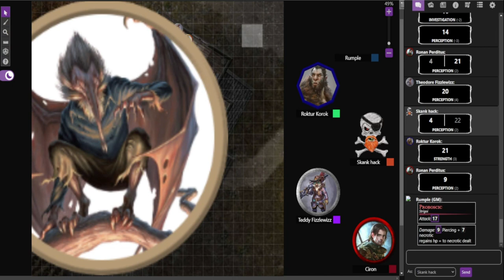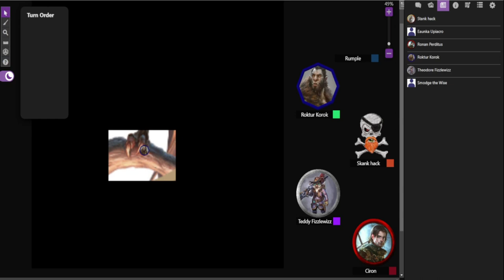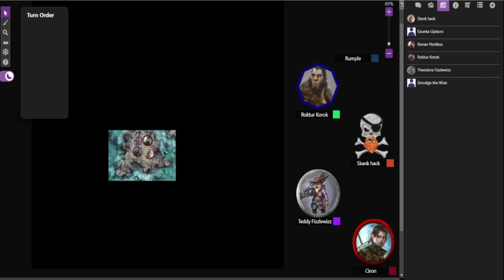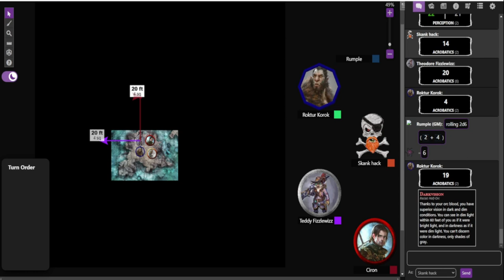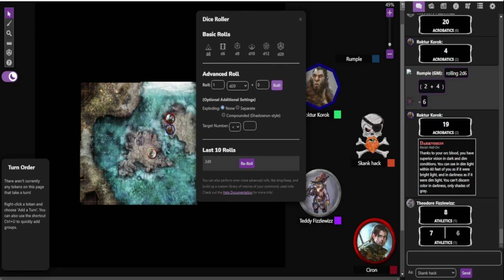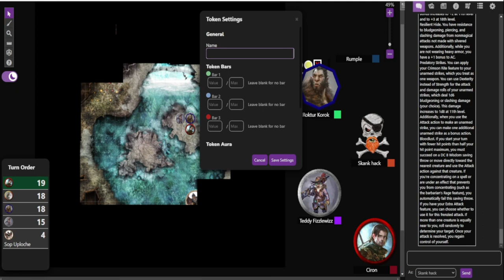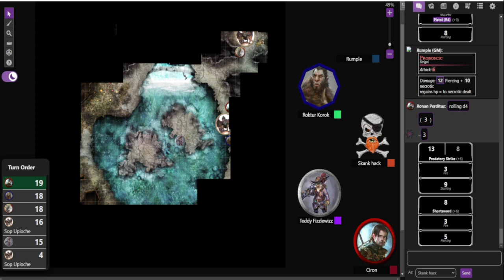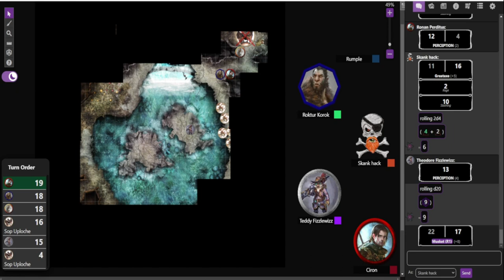The Quiet Village | RFD D&D ONESHOT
There appears to be trouble in a village and only a small group of heros can find out what's going on, what dangers lay ahead?
This is Rumples very first time being a DM! how will he do? watch and find out